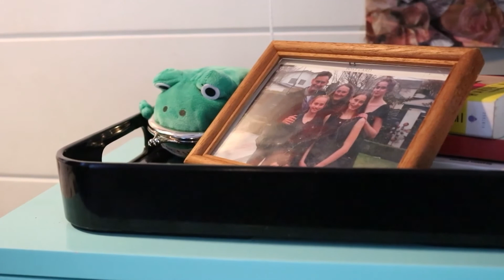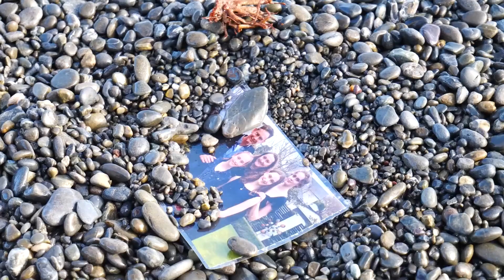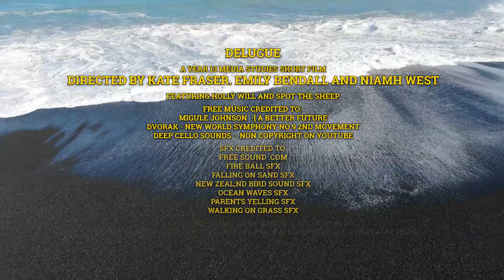OnScreen 2021 - Deluge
These films were created by talented high school students across Aotearoa as part of the short-film competition, OnScreen.

"A detached teenage girl is sent on a journey of new understanding after a fight with her parents leaves her drowning herself in a stream. Guided by a mysterious sheep she comes to understand that even though she is mad, she will always love her family."